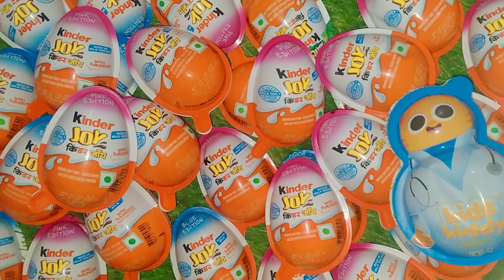kinder Joy chocolate